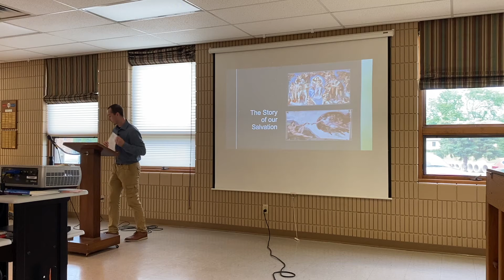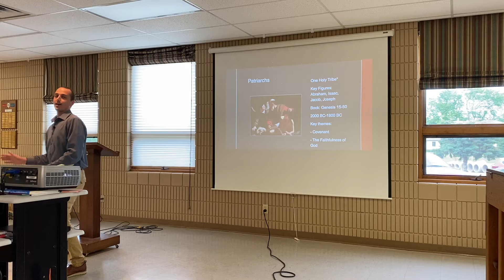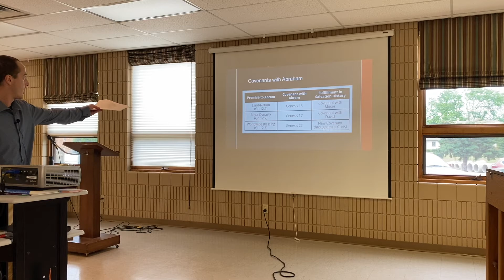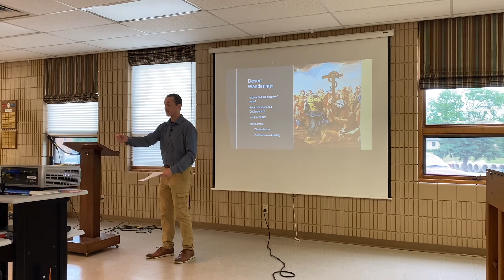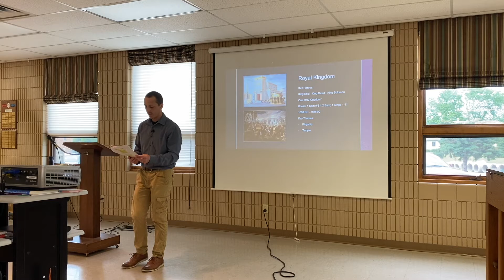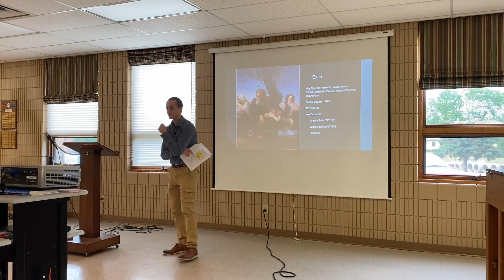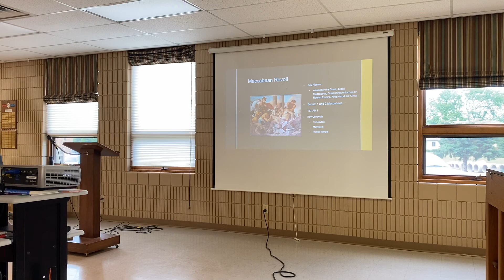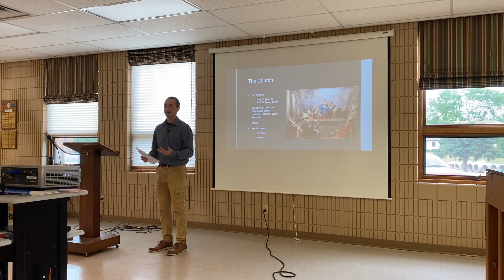The Story of Salvation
The topic of this session is the Story of Salvation. Deacon Ben takes us through the whole Bible in less than an hour! It is the first of five presentations based on the Four Pillars of the Catholic faith. While this is not one of the Four Pillars, Scripture is the "soul of theology" and will lay the groundwork for understanding the Four Pillars: The Creed, The Sacraments, The Moral Life, and Prayer.